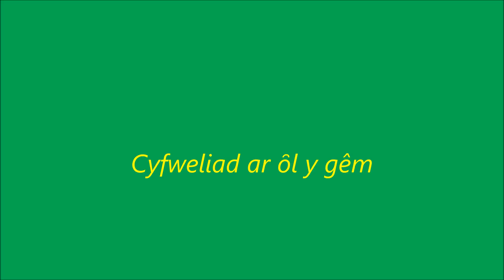Gȏl a cyfweliad gyda Nathan Craig 27.4.18